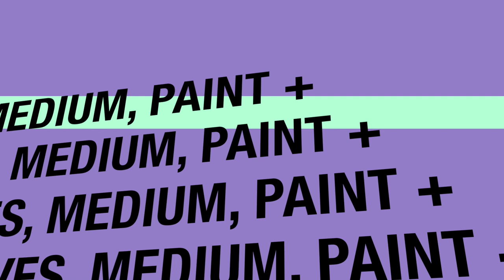How to Paint Abstract Tree | Masking Tape Art | Easy Painting for Beginners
* Colors: titanium white, payne's grey/black, mauve purple, deep green, prussian blue, prussian green